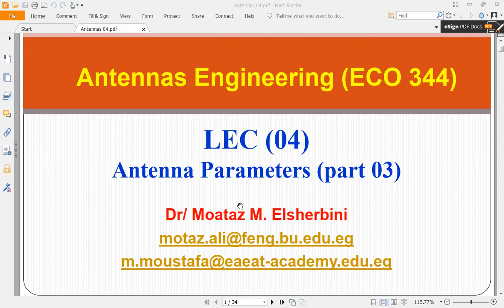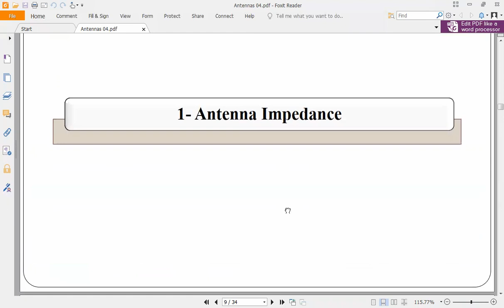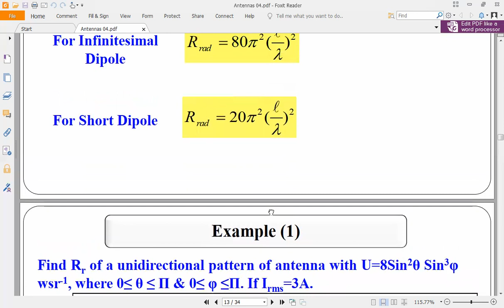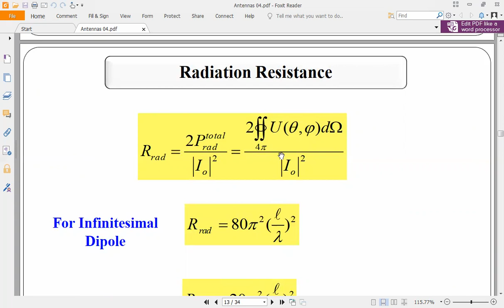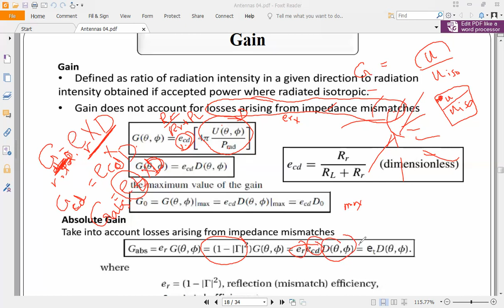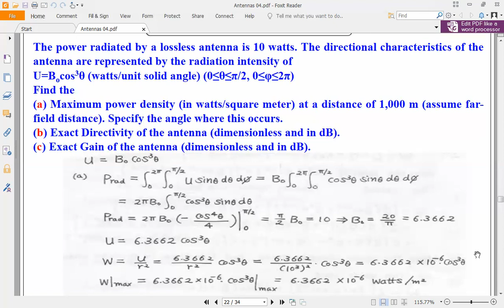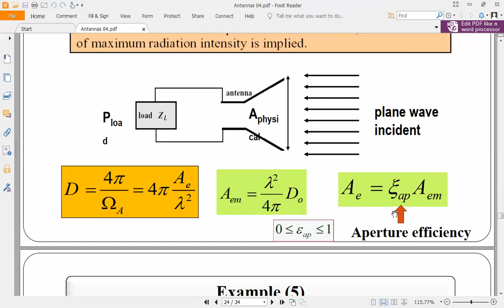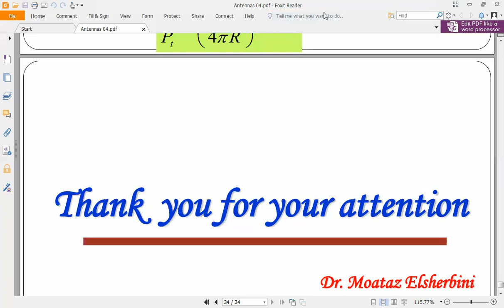Antennas_Lec 04 efiiciency gain ferris equation